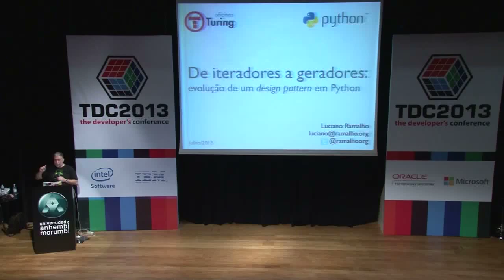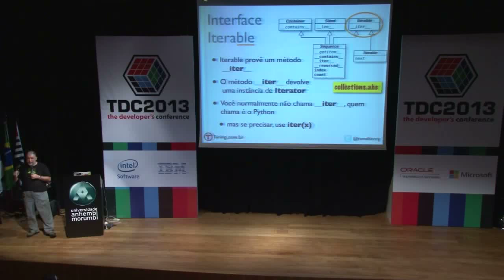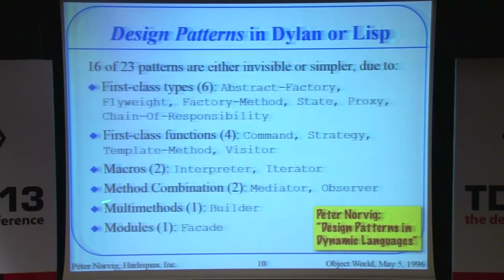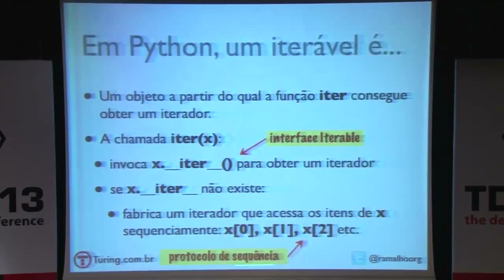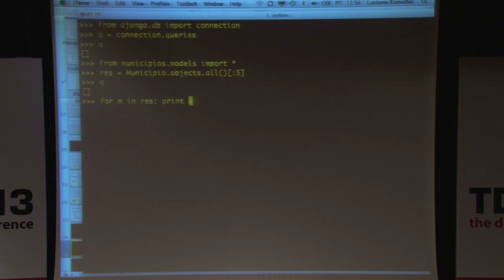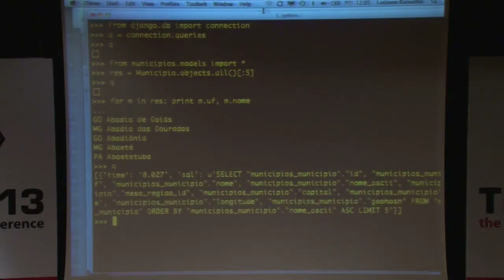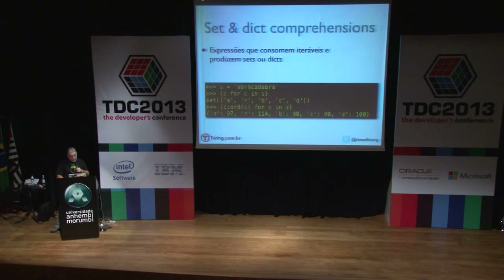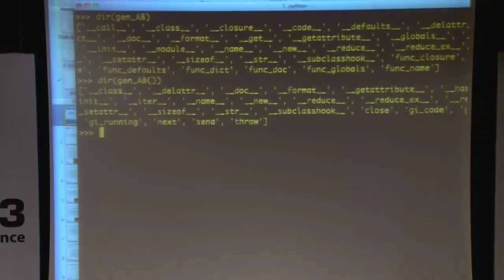TDC 2013 SP - Domingo 14/7 - Trilha Python - Luciano Ramalho